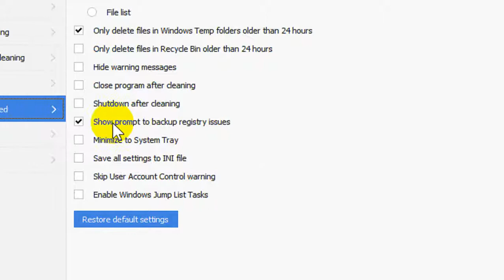How To Show & Hide Prompt to backup registry issues in CCleaner